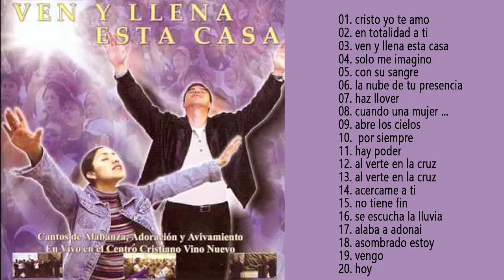1 HORA DE MÚSICA CRISTIANA CON VINO NUEVO - VINO NUEVO SUS MAS HERMOSAS CANCIONES (GRANDES EXITOS)